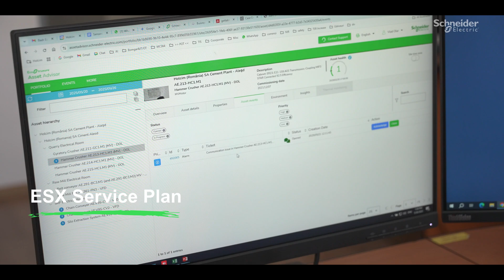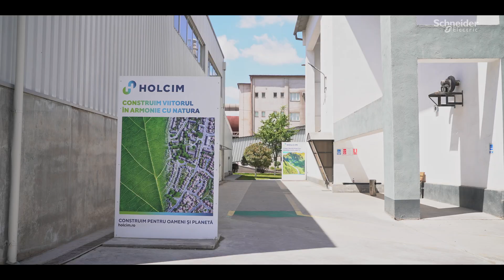Holcim transformă mentenanța motoarelor cu Schneider Electric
Într-o fabrică, fiecare motor contează, ca o piesă esențială într-un angrenaj de precizie,
precum un ceas elvețian. EcoStruxure Service Plan pentru Motoare este soluția bazată pe senzori montați pe liniile de alimentare și algoritmi de inteligență artificială,care oferă predicții despre funcționarea echipamentelor și recomandări proactive.

👋 GET TO KNOW US BETTER